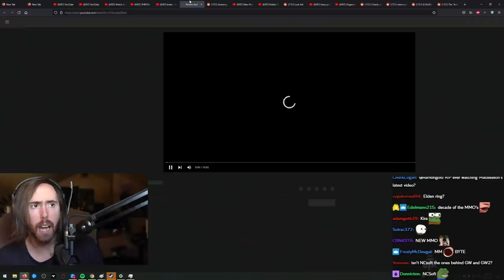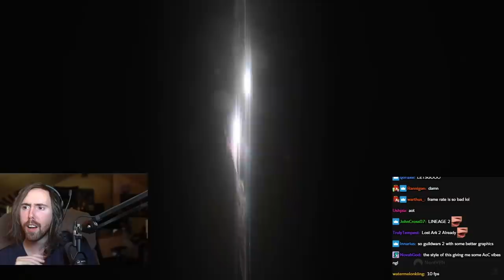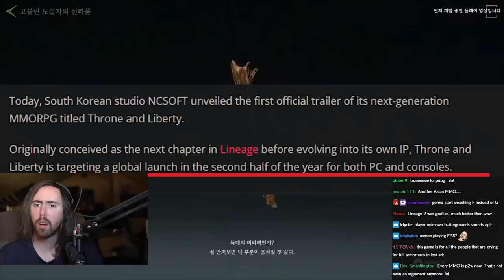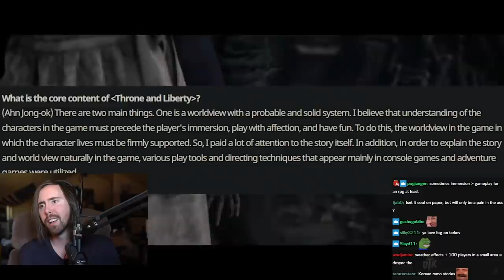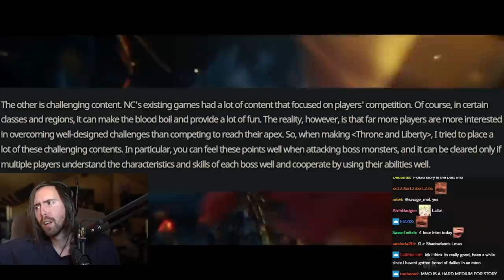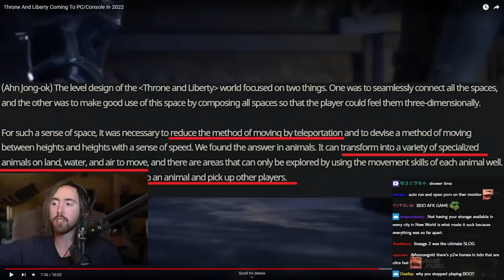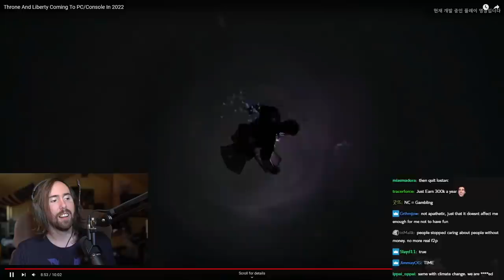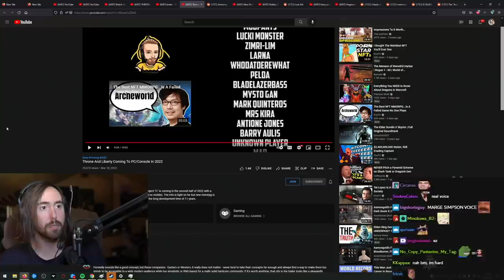Asmongold Reacts to Throne and Liberty - Next Big MMO of 2022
Asmongold learns about an upcoming MMO "Throne and Liberty" set to release in 2022 for PC & Consoles. Next big MMORPG, or another Korean Pay-to-Win game? Throne and Liberty (previously Project TL) is part of the Lineage series and a sequel to the first Lineage game developed by NCSoft. Let's hear KiraTV tell us about the game!